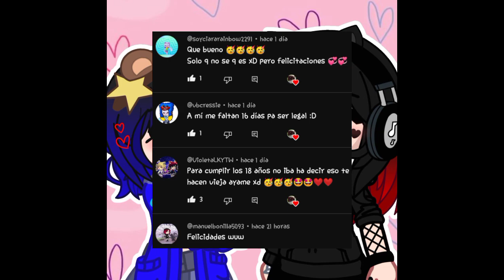Felíz Cumpleaños a mi 😼🎂🎉🍻